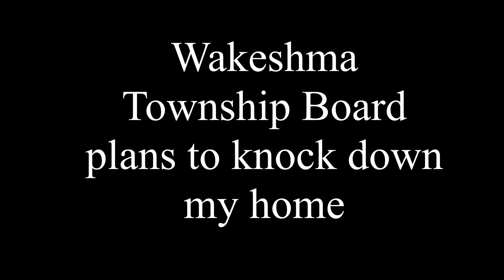The Wakeshma Township Board Wants To Take Everything From My Family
Despite us hiring a structural engineer who has said that the buildings are not dangerous at all, the Wakeshma Township board claims they "have to" be torn down because they "just don't look good."

They have said at meetings that they want our land to build a new fire station/Township Hall. This is about hurting my family and stealing our land, not about "dangerous building codes"